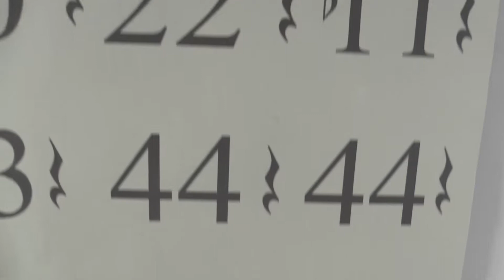Omarim School grade 4 on Concert 2014 צלילי עומרים - יוני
שכבה ד' בית ספר עומרים ב:שני קטעים מקונצרט סיום השנה
1. אור חבצלות
2. פיטפוט = יצירה חדשה שלי לגיטרה ישראלית וחלילית,
בביצוע בכורה :)

מנהלת בית הספר: אורה. רכזת המוסיקה המקצועית והמסורה: ריקמה

Omarim School in Israel. Grade 4
: End of the year concert
 Sand-Lili Lightening = Or Havatzalot
Chating" (A New pieces by Lahav for Ancient Guitars &  Recorders"
On the premier